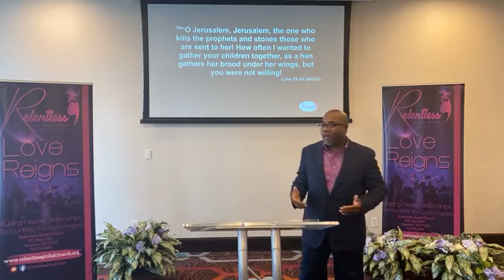This Grace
Relentless Global Church - August 21, 2022